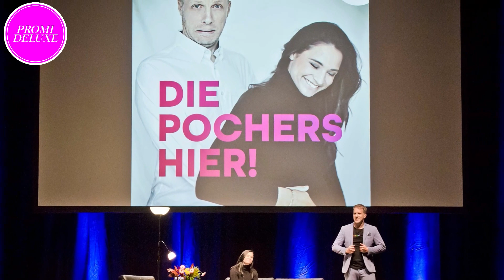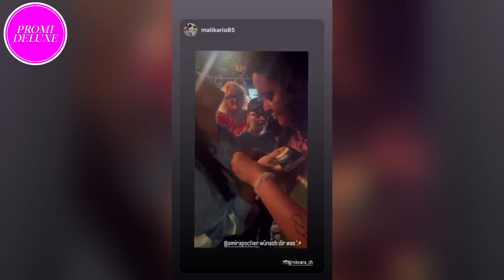Amira und Oliver Pocher: Tränen und Emotionen bei erster gemeinsamer Podcast-Aufnahme nach Trennung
Amira und Oliver Pocher, einst ein Traumpaar, standen am Montag (11.9.) in Köln erstmals nach ihrer Trennung wieder gemeinsam auf der Bühne. In dieser herzergreifenden Podcast-Aufnahme für "Die Pochers!" wurde deutlich, dass ihre Beziehung trotz der Trennung noch Spuren hinterlassen hat.

Laut RTL trug Oliver Pocher bei der Aufzeichnung immer noch seinen Ehering, und während des Auftritts sollen Tränen geflossen sein. Ein Augenzeugenbericht beschreibt, wie Amira geweint haben soll und auch der Comedian Tränen in den Augen gehabt haben soll. In einer bewegenden Szene umarmten sich die beiden plötzlich, und Oli hatte sogar um einen Kuss gebeten, bekam aber "nur" eine Umarmung von Amira. Das Gespräch ging danach weiter, bis Oliver Pocher merkte, dass auch Amira mit den Tränen kämpfte.

Der Moderator und Entertainer selbst bestätigte die starken Emotionen auf der Bühne in einer Instagram-Story: "Vielen Dank für den fantastischen und emotionalen Abend in Köln!" schrieb er zu einem Foto, das das Podcast-Cover an der Seebühne im Rheinauhafen zeigt.

Du kannst die ganze Episode ab Freitag bei Podimo hören – und sogar "SEHEN", wie Oliver Pocher via Social Media angeteasert hat. Er postete auch ein Foto, auf dem Amira ihm den Nacken tätschelt, begleitet von einem roten Herz. Amira Pocher hat bisher zahlreiche Beiträge von Fans repostet, was zeigt, wie sehr die beiden immer noch in der Öffentlichkeit geschätzt werden.

Verpasse nicht diese herzergreifende Episode und erfahre, wie Amira und Oliver Pocher mit ihren Gefühlen umgehen.